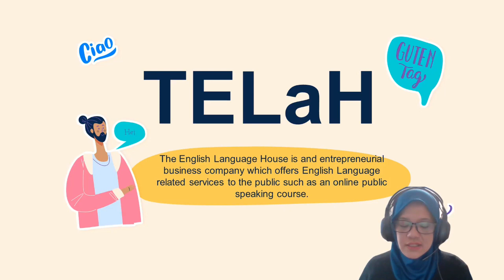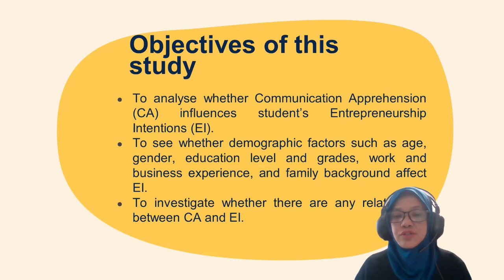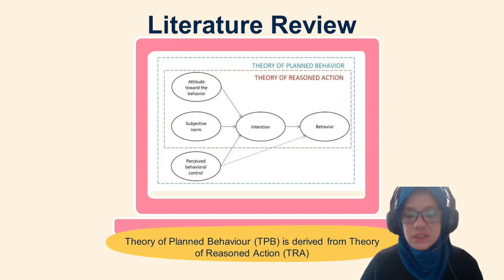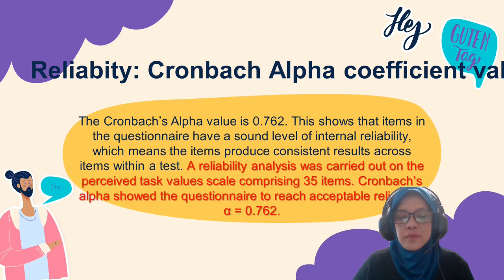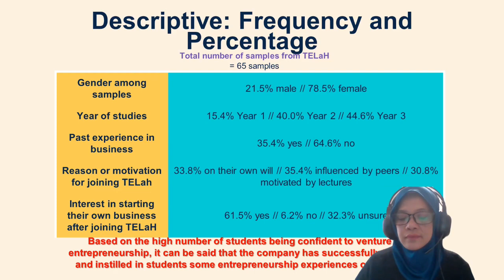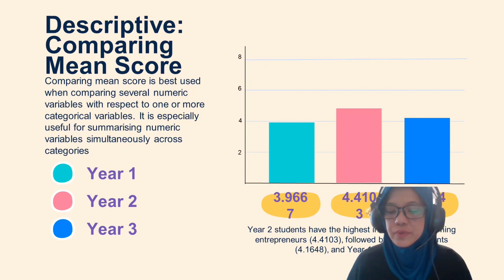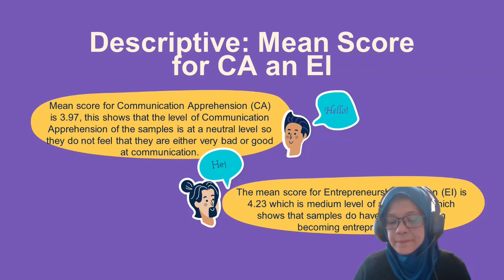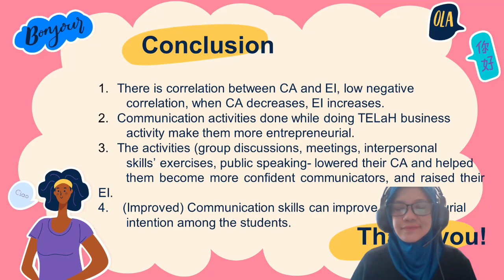Enhancing Entrepreneurship Intentions through Communication Activities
Presenter: Assoc. Prof. Dr. Norshima Zainal Shah
Institution: National Defence University of Malaysia
Presentation Slides:
Title: Enhancing Entrepreneurship Intentions through Communication Activities